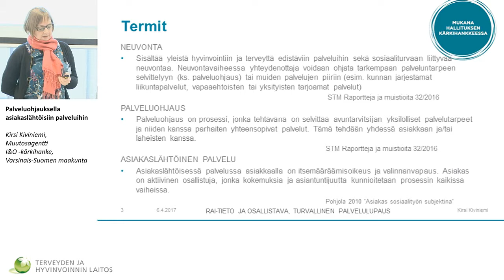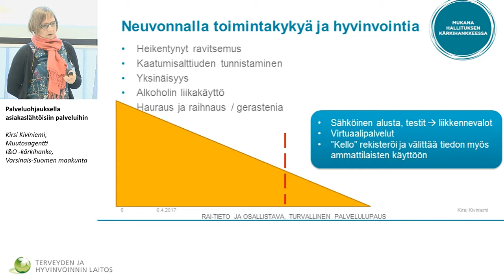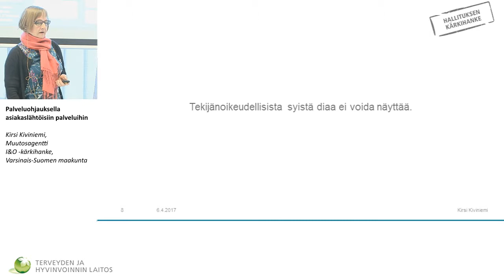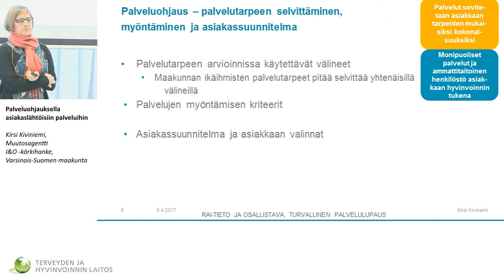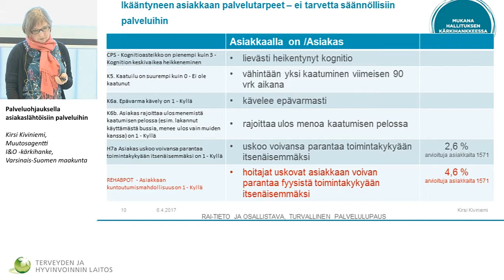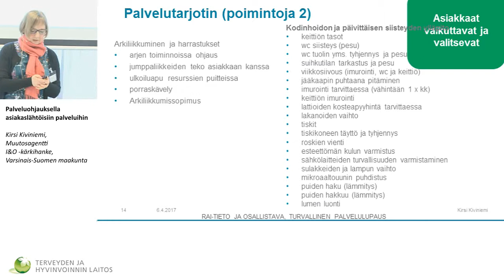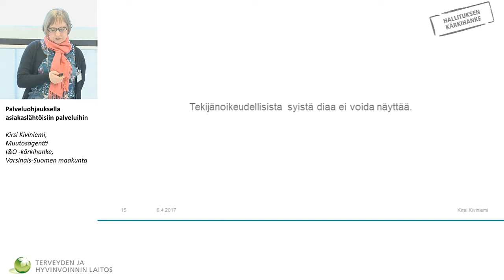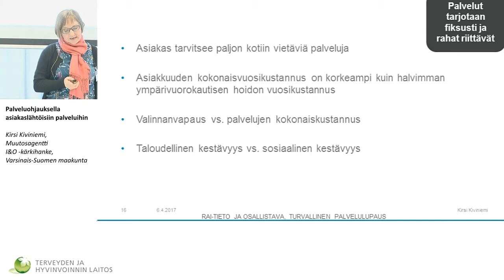Palveluohjauksella asiakaslähtöisiin palveluihin, Kirsi Kiviniemi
RAI-vertailukehittämisen seminaari

Palveluohjauksella asiakaslähtöisiin palveluihin
Kirsi Kiviniemi, Muutosagentti I&O -kärkihanke, Varsinais-Suomen maakunta